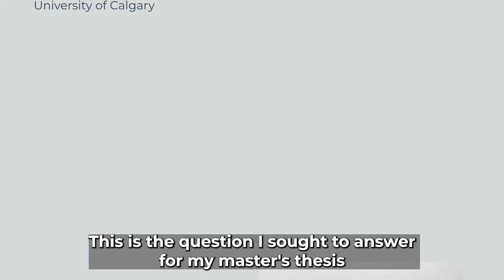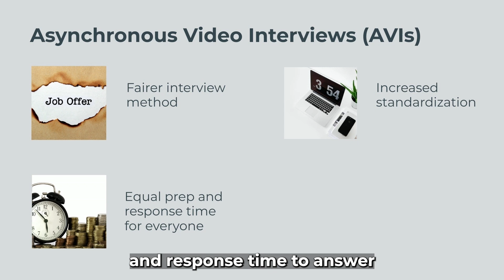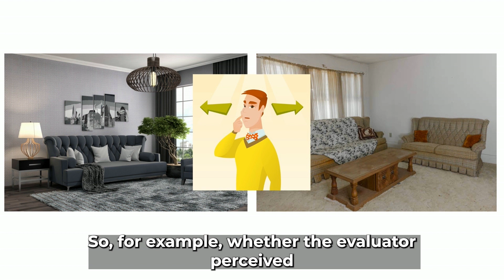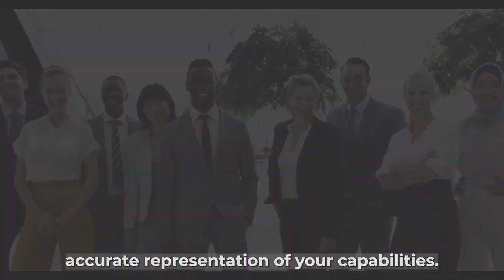Madeline Springle—Scene, Not Heard: Understand the Influence of SES on Asynchronous Video Interviews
The views expressed in this video are those of the applicant to SSHRC’s Storytellers Challenge and/or their research colleagues and do not necessarily reflect those of SSHRC or the Government of Canada.

WARNING: Some Storytellers Challenge submissions deal with sensitive topics that may be upsetting to some viewers.

Madeline Springle of the University of Calgary is one of the top 20 finalists in the Social Sciences and Humanities Research Council’s 2024 Storytellers Challenge.

This annual contest challenges postsecondary students from across the country to demonstrate—in up to three minutes or 300 words—how SSHRC-funded research is making a difference in the lives of Canadians.

The top entries highlight how knowledge about the social sciences and humanities helps Canadians understand and improve the world around us.

Les opinions exprimées dans les vidéos sont celles des candidates et candidats qui ont participé au concours J’ai une histoire à raconter et de leurs collègues en recherche et ne sont pas nécessairement celles du CRSH ni du gouvernement du Canada.

MISE EN GARDE : quelques-unes des vidéos portent sur des sujets délicats et pourraient bouleverser certaines personnes.

Madeline Springle, University of Calgary, est l'une des 20 finalistes du concours J’ai une histoire à raconter 2024 du Conseil de recherches en sciences humaines.

Ce concours annuel met les étudiantes et étudiants de niveau postsecondaire de tout le pays au défi de démontrer, en trois minutes ou 300 mots, l’impact positif qu’à la recherche financée par le CRSH sur la vie des Canadiennes et des Canadiens.

Les propositions retenues mettent en lumière la façon dont les sciences humaines aident les Canadiennes et les Canadiens à mieux comprendre et à améliorer le monde dans lequel elles et ils vivent.